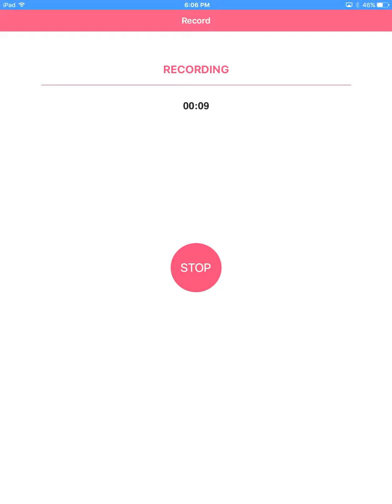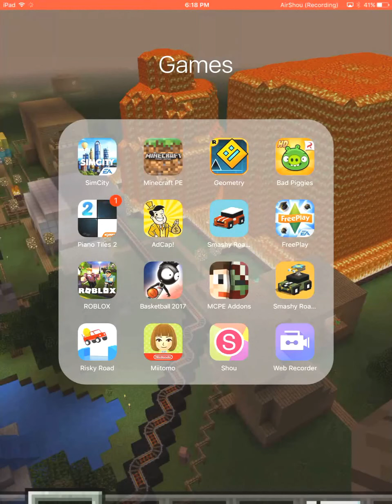DA SICK BACKFLIP!!!! (SO AMAZING)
Hey guys! Watch me as I do this SICK backflip in risky road! FYI Some good Cyber Monday Deals:
FYI Some good Cyber Monday Deals